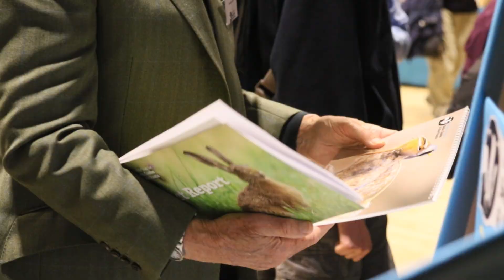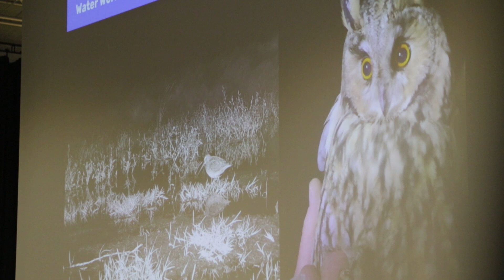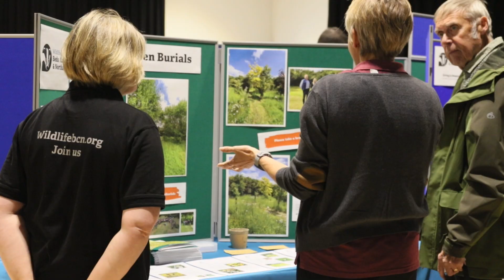AGM 2023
Last weekend saw us host our AGM. An annual event that inspires and offers insight to our members about what the Trust is doing for local wildlife plus a great chance for members to mingle with each other, Trustees, volunteers and staff.

This year's topics included, the Great Fen & it's future, Cambourne and how it evolved from farmland to what it is now, and the Young People's Forum updated us on what they have been up to in the last year. It was a brilliant event and our most attended yet.

We couldn't do what we do without our amazing members and it was great to see them all, we're so proud to have such fantastic support behind us. If you want to be a part of our Trust make a difference please head to our website to find out more